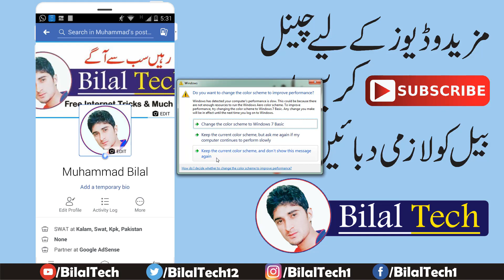Facebook Profile Picture Guard is now Available in Pakistan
acebook in 2018 is out new tools in Pakistan, which will prevent the misuse of your Profile Picture of everyone. The new feature was added in response to feedback from users in Pakistan who complained so frequently that their pictures are misusing by some jerks, citing the numerous safety and privacy challenges that Pakistan users face with their social media accounts.

Thanks & Regards By
BilalTech